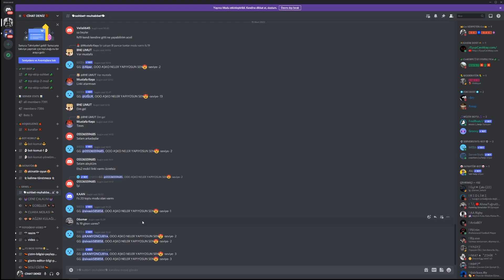İŞİ BÜYÜTTÜK! |POMPACI SİMULASYONU 2|ELEKTRİK İSTASYONU KURDUK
Videoma hoşgeldiniz dostlarım,çıkışını yakın bir zamanda gerçekleştiren pompacı simulasyonu 2 oyununu bu videoda oynadım ve beğendim,benzin istasyonumuzla ilgilenebiliyor,araç tamir edebiliyor yıkayabiliyor ve hatta kendimize 2.el araç satın alıp para kazanma amaçlı satabiliyoruz,umarım keyif alarak izlersiniz,kanala abone olmayo ve yorum yapmayı unutmayın:)